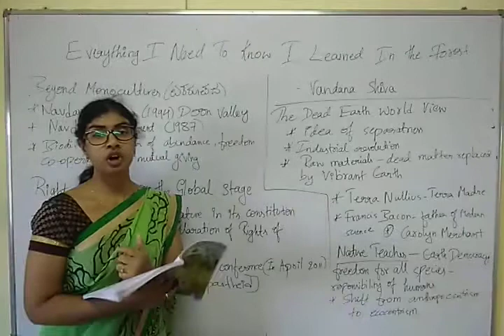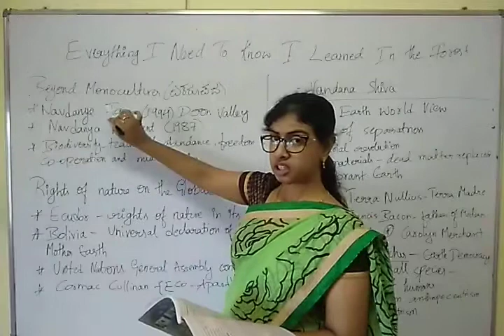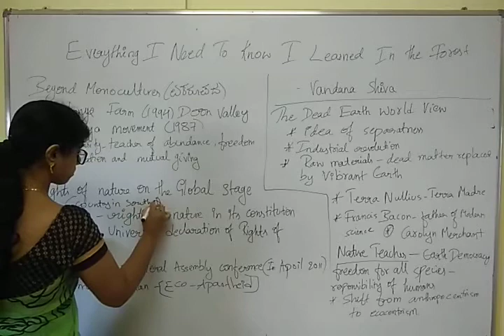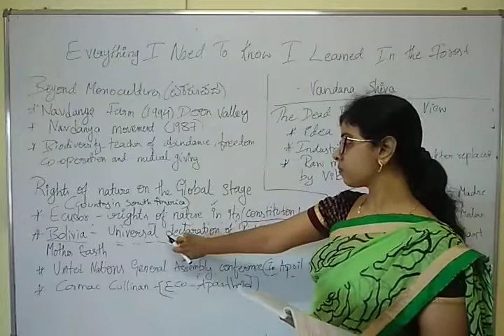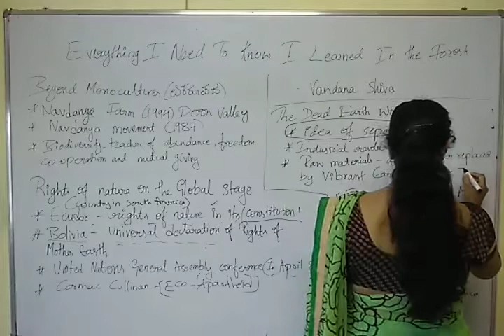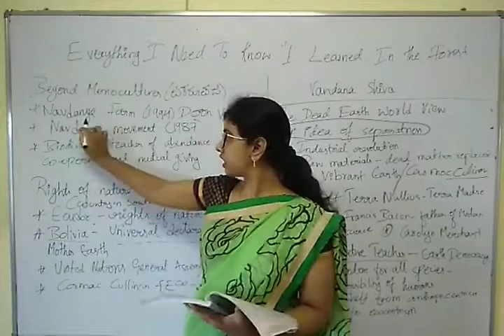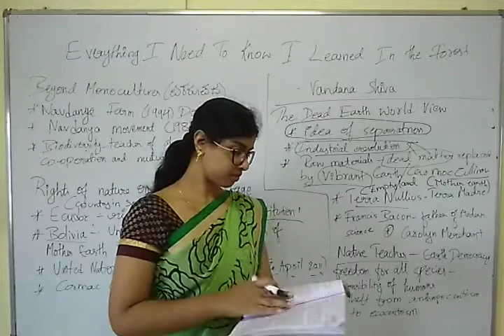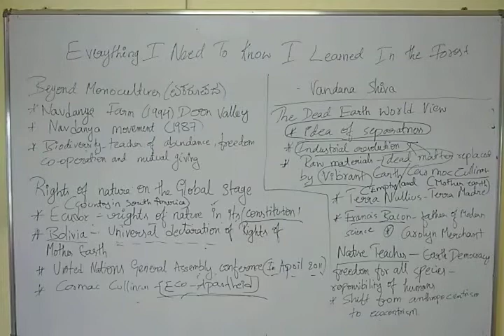II PUC ENGLISH-EVERYTHING I NEED TO KNOW I LEARN IN THE FOREST-VANDANA SHIVA (Continued)